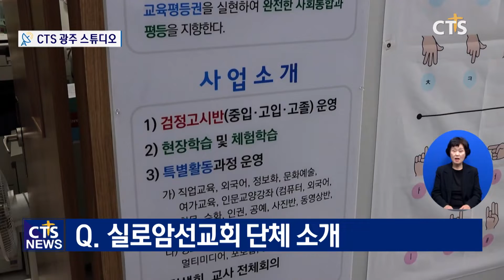실로암선교회 사무국장 - 김병모 목사 l CTS뉴스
Q. 실로암선교회는 어떤 단체인지
Q. 실로암선교회의 주요 사역들은
Q. 장애인의 날, 바라는 바가 있다면
Q. 기도제목이 있다면